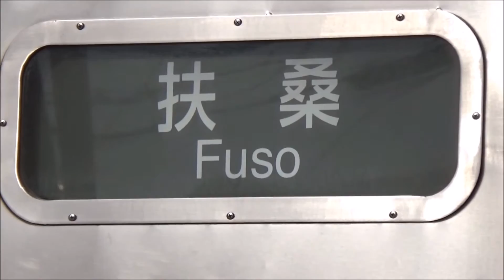【レア】地下鉄鶴舞線3000形 普通扶桑行き 西春駅到着～発車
名鉄犬山線　西春駅にて